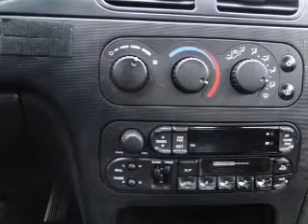2001 Dodge Intrepid - St. Charles IL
Year: 2001
Make: Dodge
Model: Intrepid
Trim: SE
Engine: 2.7 liter 6 cylinder 24 valve
Transmission: 4-Speed Automatic
Color: Blue
Mileage: 177060
Address:
1611 East Main St.